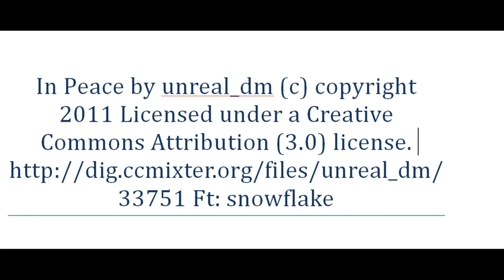Free Music 🎶 [ In Peace by unreal_dm Ft: snowflake]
You can use this song in any of your videos. Check the license in the provided link.

👌Video by Petr Ganaj from Pixabay

No more deforestation….Leave them in Peace.